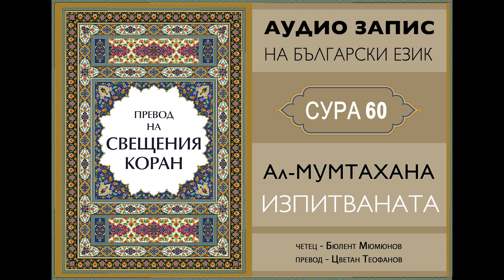60 СУРА АЛ МУМТАХАНА